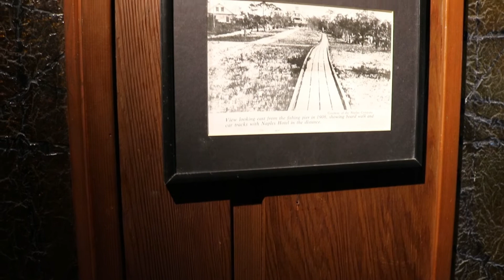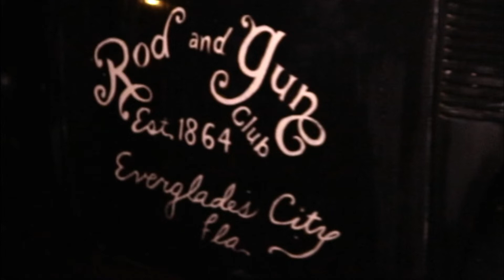The most HAUNTED place in the Everglades!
I am working with the owners of the Everglades Rod and Gun Club to host REAL paranormal tours through the month of October! I will be going back soon to film an entire investigation, but in the short time that we visited we experienced so much activity!